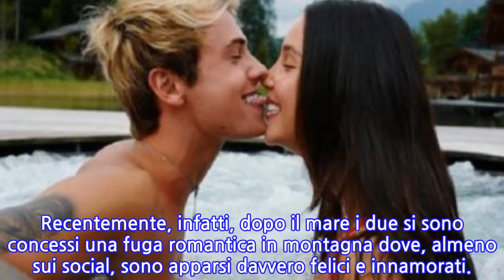Paola Di Benedetto presa di mira (ancora) dalle fan di Fede: il fidanzato la difende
[FEDERICO ROSSI DIFENDE PAOLA DI BENEDETTO DALLE CRITICHE ]PAOLA DI BENEDETTO ANCORA CRITICATA DALLE FAN DI FEDE: LA DURA PRESA DI POSIZIONE DEL CANTANTE CONTRO LE ACCUSE MOSSE ALLA FIDANZATA